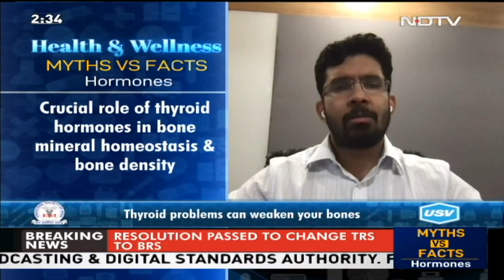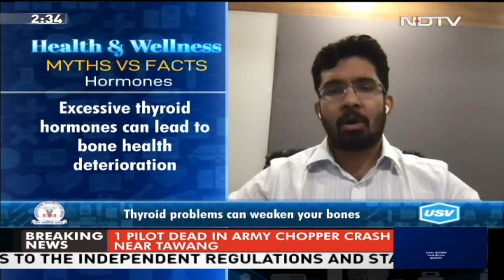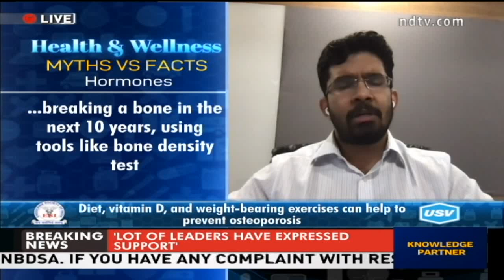Health and Wellness - Myths & Facts - Hormones: Episode 28